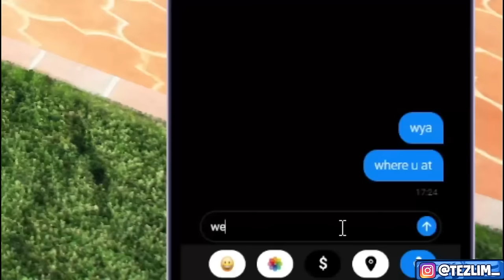I Bought a 1,000HP Beast! Dodge Charger Redeye GTA 5 FiveM ep1...